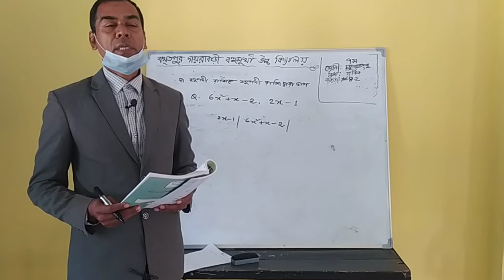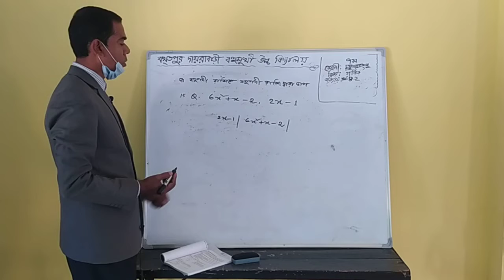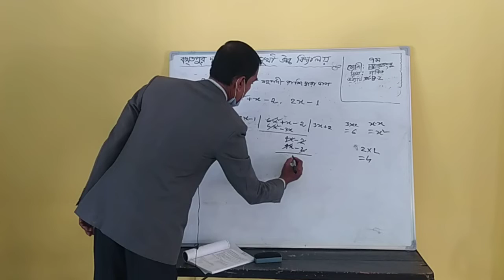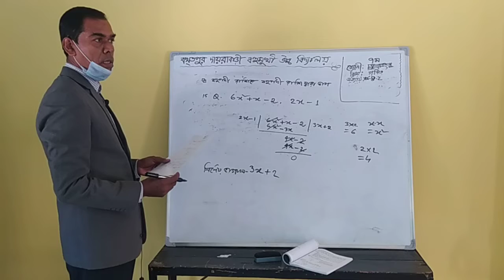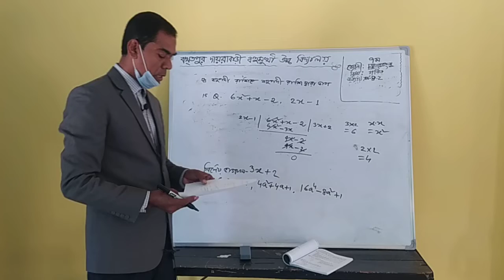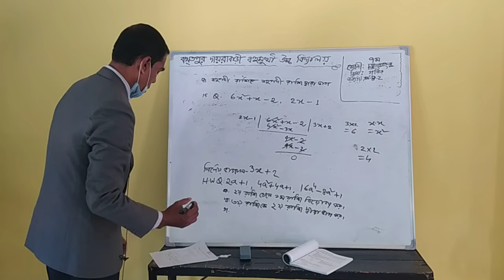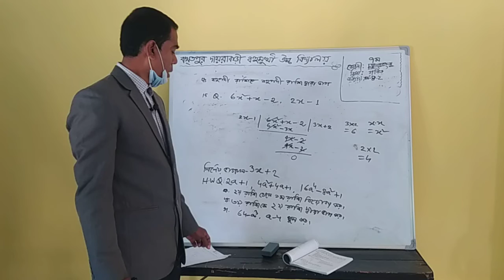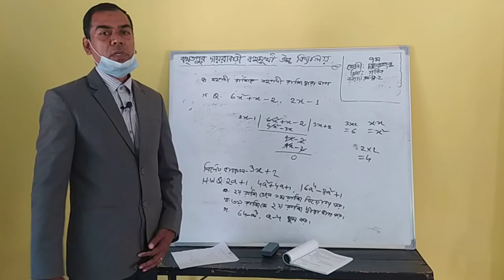Mathematic, Class 7, Chapter 4, Ex 4.2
বহুপদী রাশিকে বহুপদী রাশি দ্বারা ভাগ
Md. Towhidul Alom
Assistant Head Teacher
Bakhtapur Dairabari ML High School